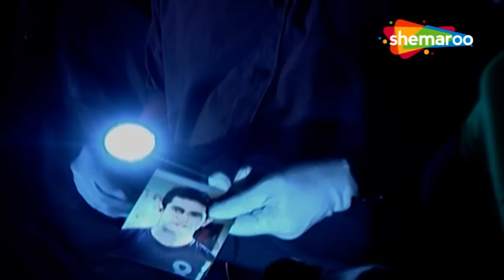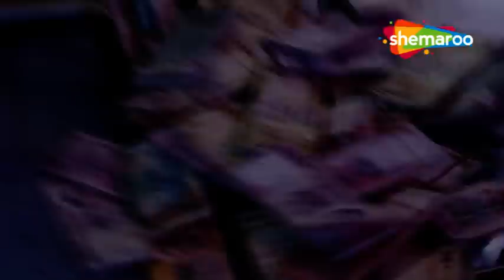CID E540- होटल में हुए खून का राज़ - -Full Episode | Hindi Superhit Crime Series